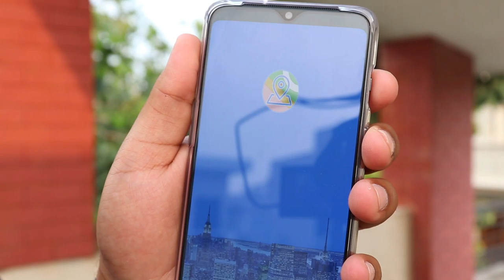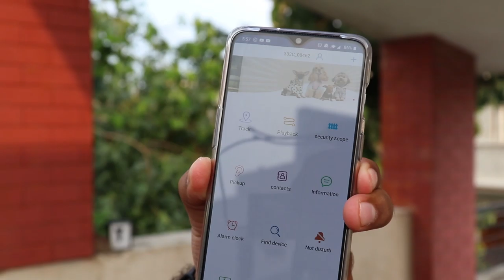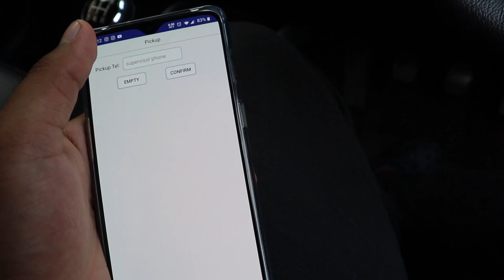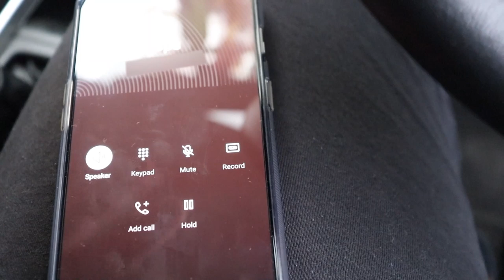Real Time Spy CAR GPS Tracker Car | USB Charger Style | Spy Audio Recorder